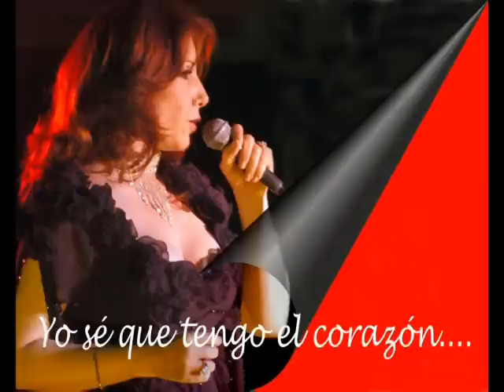Mariel Córdoba - Corazón al Sur - Mirando al Sur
Un pequeño homenaje a la extraordinaria cantante Mariel Córdoba. Esta cancion se la dedico a todas las personas que hoy vivimos lejos de la tierra que nos vió nacer.

Mariel Córdoba nació en la ciudad de Córdoba, Argentina, y desde pequeña demostró excepcionales dotes para la música y el canto. De allí en adelante sus estudios especializados y su dedicación al arte, fueron cimentando su trayectoria, hoy reconocida internacionalmente. Mariel vive hoy en dia en Ecuador.

Desde sus inicios como profesional, actuó en los mejores lugares de Buenos Aires como: Michelangelo, Viejo Almacén, Caño 14

Dueña de una afinación y ductilidad privilegiadas, ha incursionado con éxito en diferentes estilos musicales: baladas, boleros, folclore latinoamericano y comedia musical.